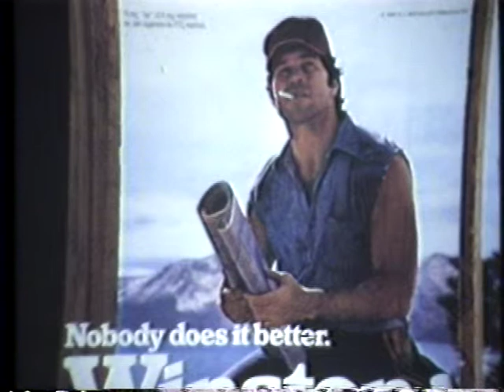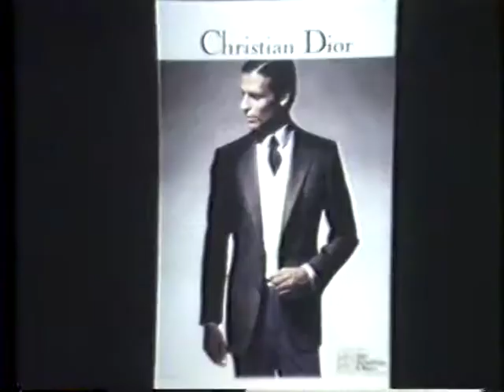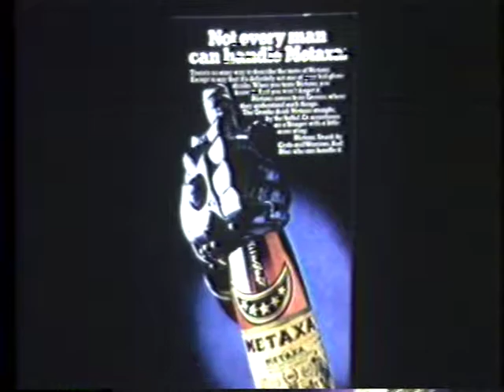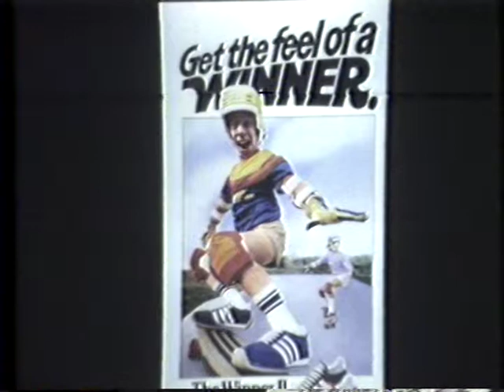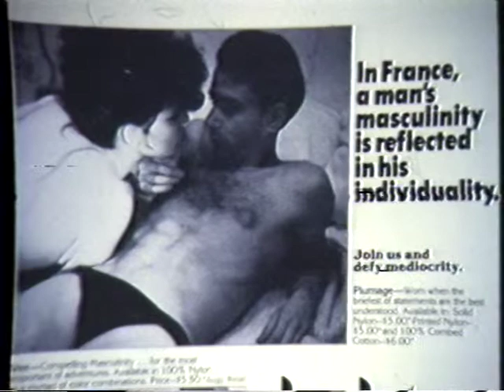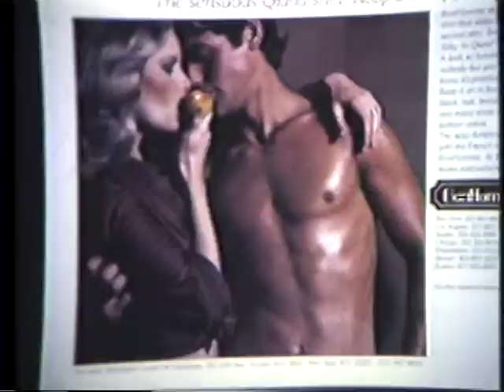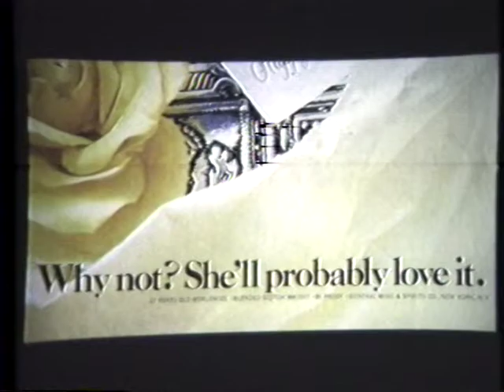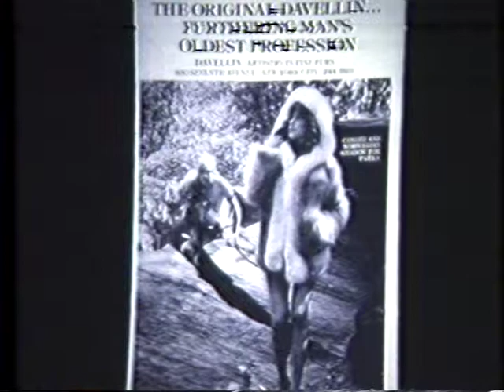1983 03 07 Stale Roles and Tight Buns Male Images In Advertising